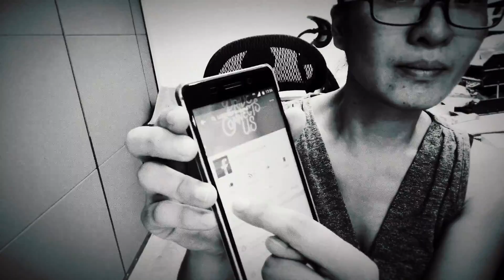The Very Last Vlog, Episode 3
Where we thank each and everyone of you for taking our crowdfunding campaign on Seed&Spark to the Green Light, our first day of preproduction with a full day of auditions, and a new option on Facebook to acknowledge posts with a rainbow flag for the Pride Month.

THE VERY LAST DAY is a psychological thriller that hopes to bring awareness to the issue of rape, which is still very taboo in the West but even more so in Asia where it will be shot. Though it tackles its subject head on, its soulful approach ensures that it will never fall into mere exploitation.

SYNOPSIS: A best-selling writer is seduced, then kidnapped by an admirer, who accuses him of raping her 20 years ago and exploiting her personal tragedy as a plot of his latest book. While the author insists that his novel is strictly a work of fiction, the erratic woman relentlessly tries to rip a confession out of him.